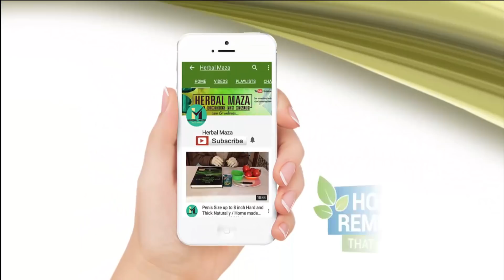9 इंच लम्बा लिंग करें वो भी सिर्फ ३ दिन में || NATURAL TREATMENT FOR PENIS ENLARGEMENT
3 दिन में बढ़ाएं लिंग  की लम्ब्बाई 9 इंच तक इस बात को जानने के लिए देखें इस वीडियो को और प्लीज़ अच्छी लगे तो शेयर भी ज़रूर करें |